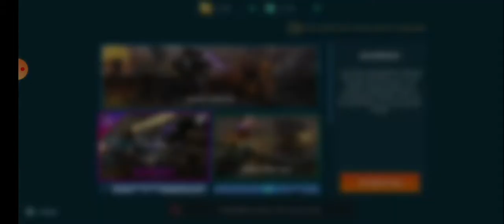War Robots - STRIDER in SKIRMISH!!!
This week's Skirmish featuring "Strider" & "Ares"